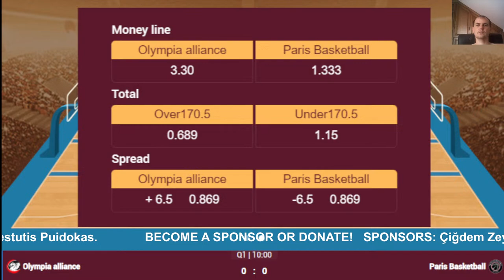🔴 Live: Cedevita Olimpija vs Paris | EuroCup Basketball 2023-2024 | Live Play by Play Scoreboard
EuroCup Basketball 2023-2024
Paris
Besiktas
London Lions
Hapoel Tel-Aviv
BC Wolves
Joventut
Venezia
Prometey
Hamburg
Cedevita Olimpija
Gran Canaria
Cluj-Napoca
JL Bourg
Ulm
Aris
Lietkabelis
Trento
Buducnost
Turk Telekom
Slask Wroclaw